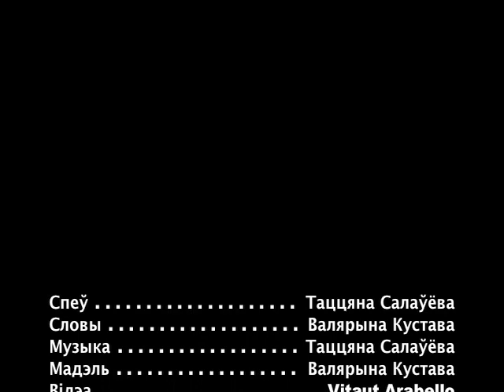Таццяна Салаўёва - Parisien (2011)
Словы Валярыны Куставай
Музыка Таццяны Салаўёвай

Парыж. Ліставей.
Французскі дурман.
Месье Леставэль
зайшоў у шантан.
Ён сеў -- дзе заўжды.
I слухаў шансон.
У цішы хады --
не смерць і не сон! --
Парыж падышоў! --
сівы, як юнак,
і голы, як шок, --
наўпрост,
                 проста так.
I рукі паклаў
на плечы яго:
Парыж дазваляў
усім -- усяго.
З усмешкай шапнуў --
бы ўводзячы ў зман, --
за нервы ўшчыкнуў:
«Скажы, Антуан,
ці любіш сваё?..»

«Вядома: Гіём...»
«Маўчы, Леставэль!..»

Парыж. Ліставей.